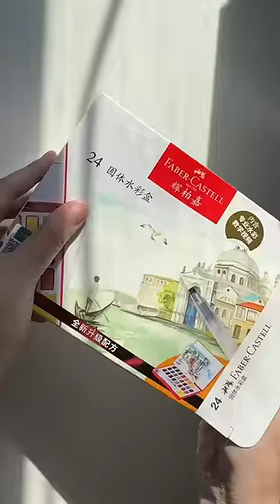All my Materials are from @stationerypal